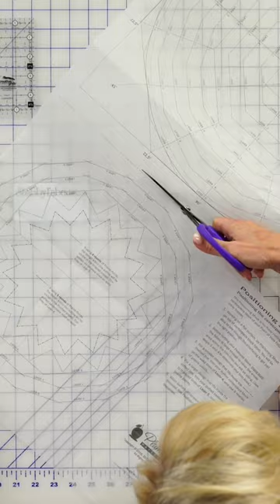From this Point of View, we made a fun topper for your table. Watch the FULL video on our channel!